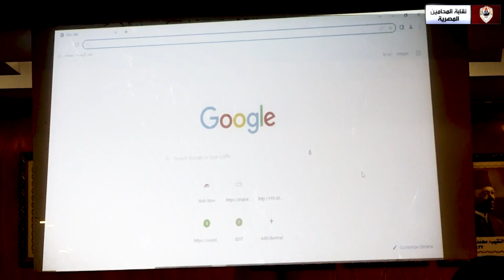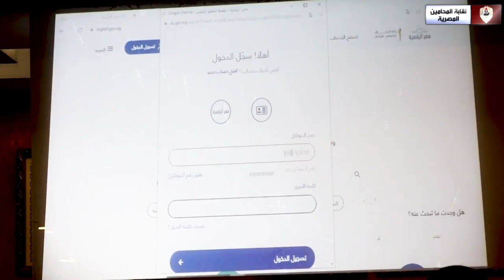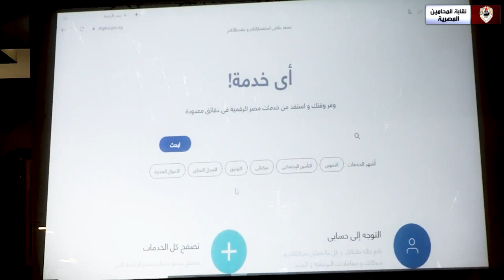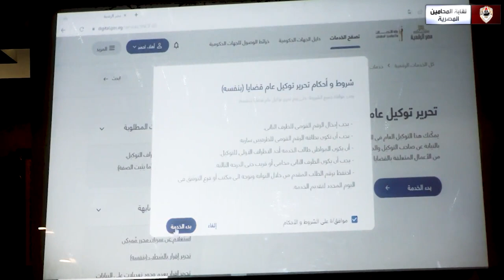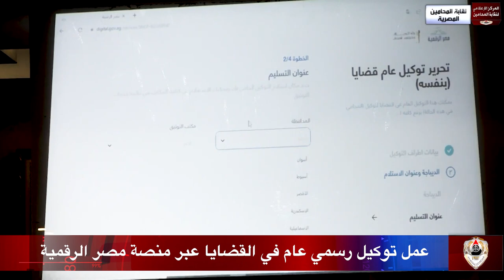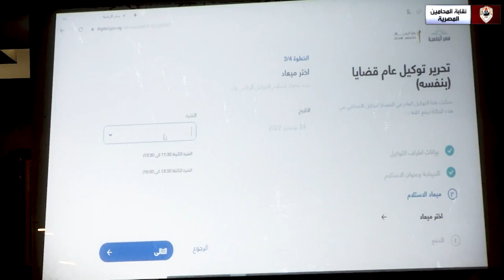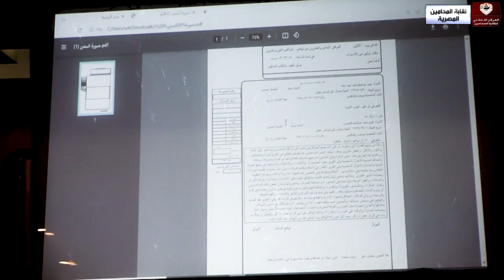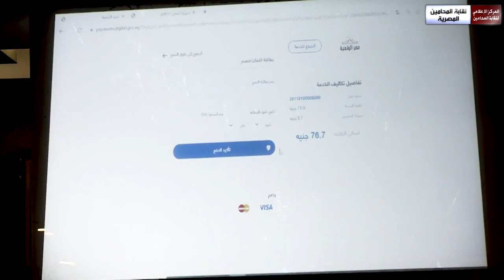شرح مفصل لطريقة عمل توكيل رسمي عام في القضايا عبر منصة مصر الرقمية